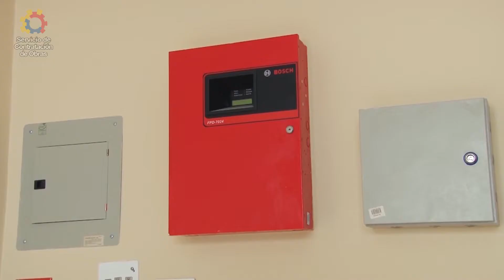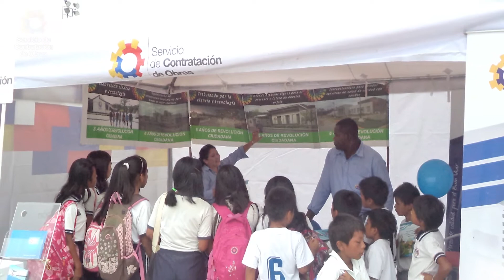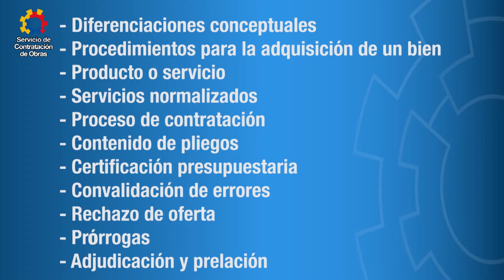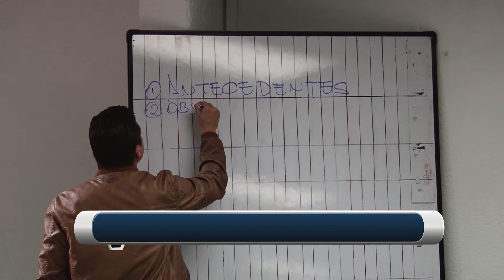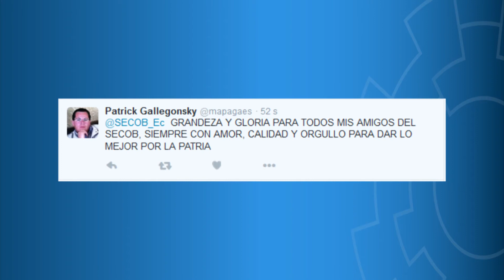SECOB Informa 101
Noticiero institucional con las principales actividades realizadas por el Servicio de Contratación de Obras, SECOB.
- Centro de Salud Lucero
- Feria Ciudadana
- Suscripción Convenio
- Jornadas de Capacitación
  SECOB en los medios.
  Comunicación Interna.